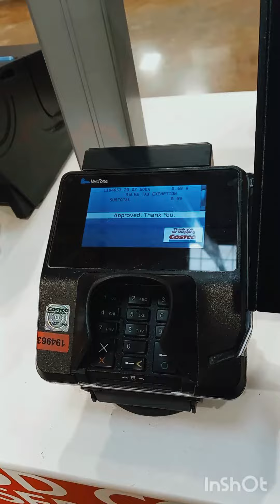kiosk Machine in restaurant| USA Foodservice Kiosks machine Self-checkout in USA| Sri Lankans in USA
This video shows one type of Kiosk machine. kiosk Machine in restaurant| USA Foodservice Kiosks machine Self-checkout in USA| Sri Lankans in USA Created by| Self Checkout kiosk is a type of computer usually out fitted with a touch screen display that allows a user to purchase goods and services without the assistance of a staff member.
Topics
kiosk in USA 2023
Kiosk in USA restaurant 2023
kiosk machines in USA 2023
kiosk foodservice machines how to use in USA 2023
kiosk Videos in USA 2023